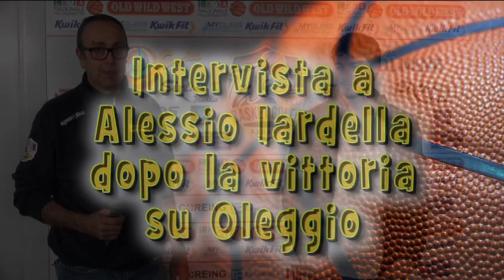Intervista a Alessio Iardella dopo la vittoria su Oleggio